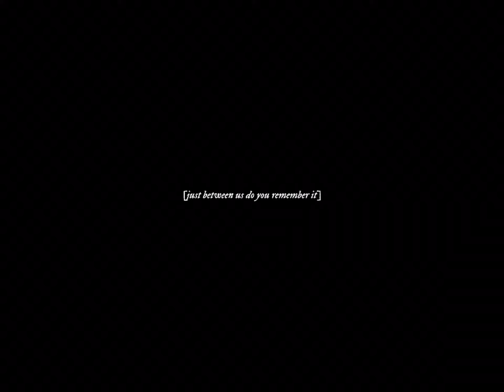german 2-way preps project